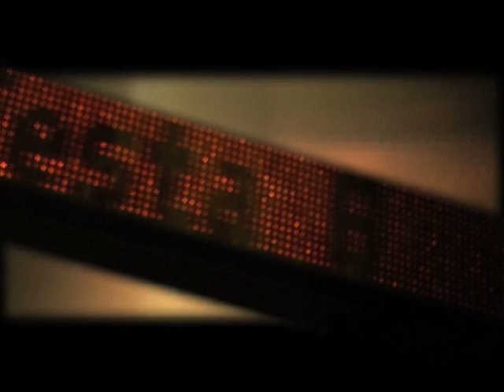Art Assembly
Art Assembly. Short video from Chamber of Public Secrets venues at Manifesta 8 in Spain 2010. Produced by GUTS.